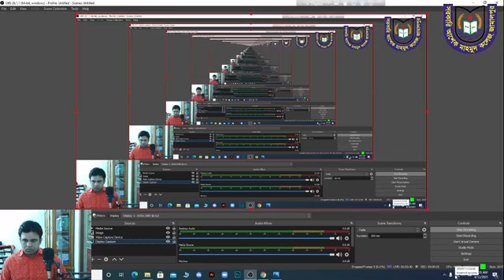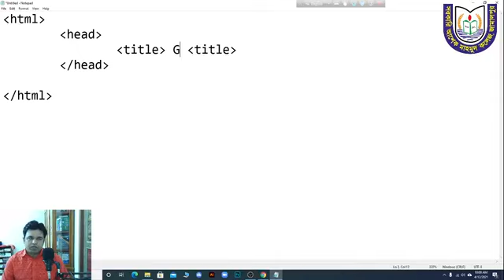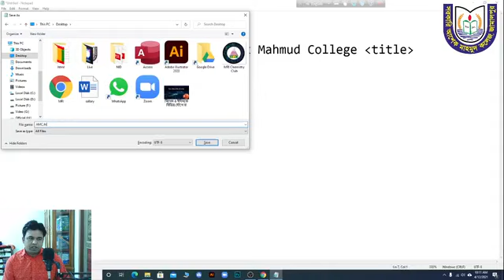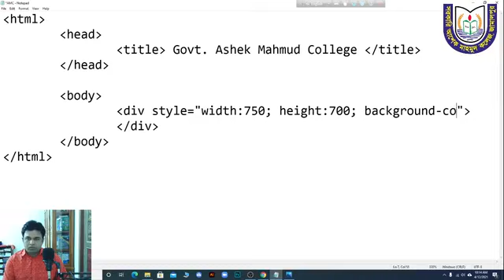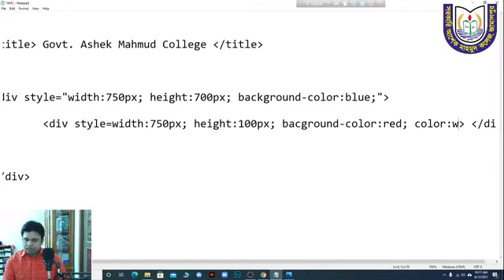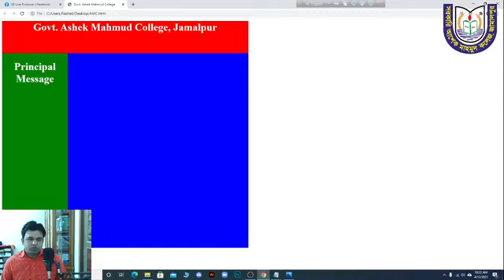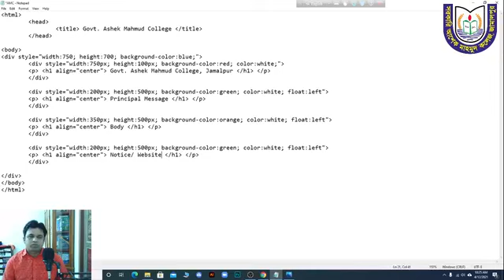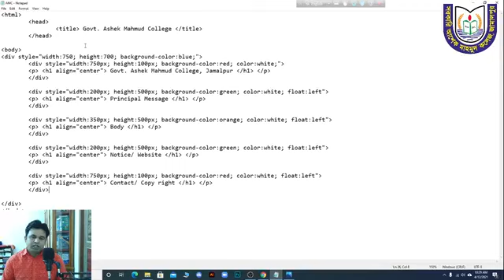HTML-06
ওয়েব ডিজাইন পরিচিতি ও HTML-06